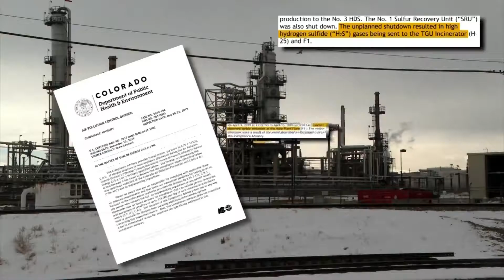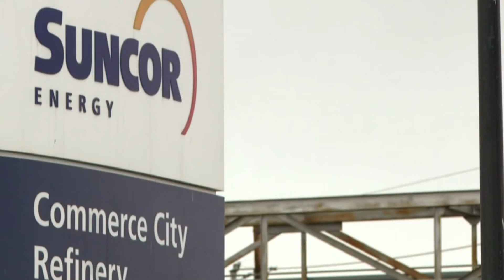Suncor Prepares To Host Community Meetings On Air Monitoring Program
On Tuesday, Suncor will host the first of two meetings about its upcoming air monitoring program.